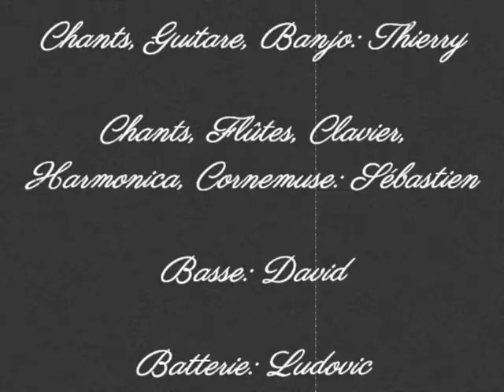A la Tienne et Adultère By Kenavo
Chanson extraite du 1er album de Kenavo: Juste pour voir !
Photos prises par Laëticia Photographies lors de la Fête de la Musique à Belval Sous Châtillon le 22 juin 2019 !